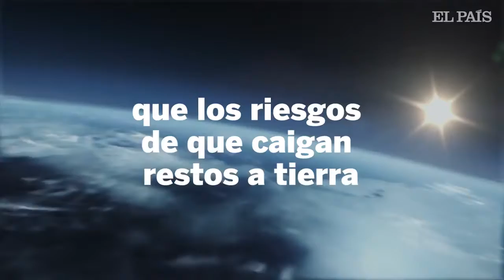El laboratorio orbital chino Tiangong 1 caerá a la Tierra Internacional.